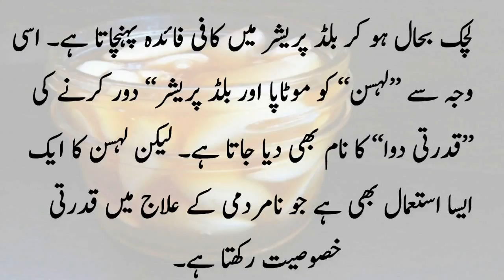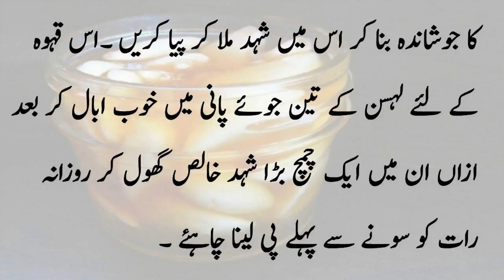Thoom Ke Faiday | Lehsan Ke faiday | Garlic Benefits | لہسن کا استعمال اور زندگی میں بہار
info4all Health Tips
info4all Beauty Tips
info4all Education
info4all Quran and Hadith
info4all Tips
info4all Health and Fitness
info4all Benefits Of Fruit and Vegetables
info4all Benefits of Foods
info4all Islamic living and life
info4all health Totkay
info4all Desi Ilaj
info4all Totkey
info4all Elaj
info4all Rasoee Tips
info4all Nuskhey Hi Nuskhey
info4all Rasoee Tips
info4all Rasoi Tips
info4all Totkey hi Totkey
info4all Kitchen Tips
info4all Fruit Juice Tips
info4all Vegetables Tips
info4all Bawerchi khana
info4all Tips And Treks
info4all Made Tips
info4all Making tips
info4all Craft
info4all Foods
info4all Tea Tips
info4all Sweets Tips

info4all Health Tips
info4all Beauty Tips
info4all Education
info4all Tips
info4all health Totkay
info4all Desi Ilaj
info4all Totkey
info4all Elaj
info4all Rasoee Tips
info4all Rasoee Tips
info4all Rasoi Tips
info4all Kitchen Tips
info4all Vegetables Tips
info4all Bawerchi khana
info4all Made Tips
info4all Making tips
info4all Craft
info4all Foods
info4all Tea Tips
info4all Sweets Tips
info4all Vegetable Tips